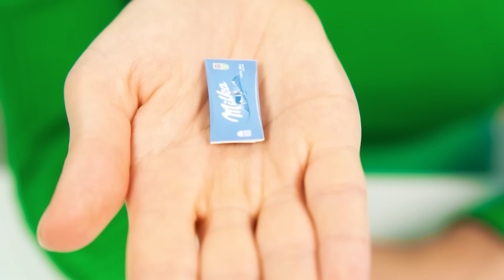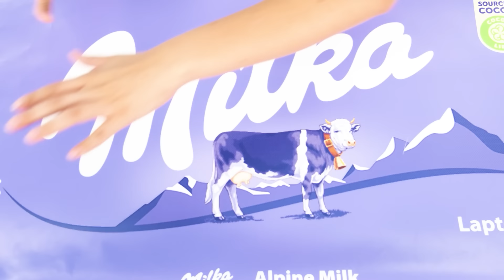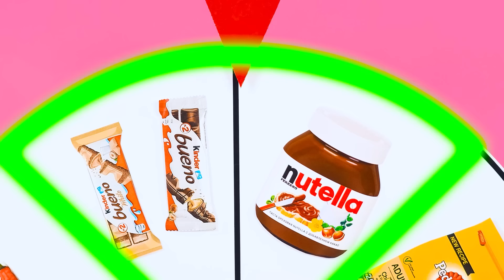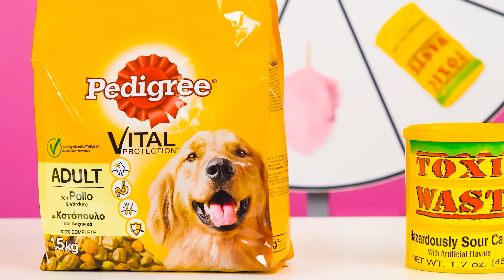Défi 1000 Boutons Mystères | Seulement 1 Vous Permet De Vous Échapper par BaRaFun Challenge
Tentez votre chance dans le nouveau défi ! Ce sera très intéressant!